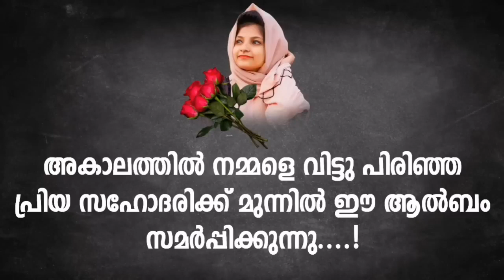അവസാനമായി അവർ ഒന്നിച്ച ആൽബം Rifa mehnu Mehanz mehnu Fizra athu New album song